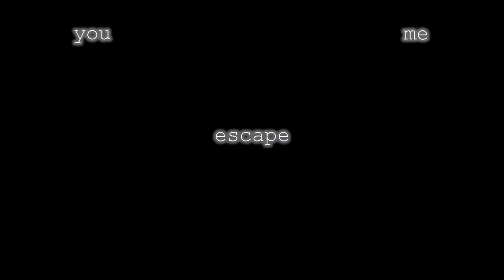Limestone scars in the Yorkshire Dales - Near Gordale and Malham - April 2021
From my trip to the Yorkshire Dales in April 2021.

Visiting limestone scars in the Yorkshire Dales has been on my bucket list for some time. The most famous these is Gordale Scar which featured in one of the Harry Potter films, on the day I arrived there it was already getting busy there so I found another patch not too far away.

I'll set up a playlist soon.

By coincidence a fellow Youtuber I know,  David Scott John, visited the area in Yorkshire where I was staying a month or so later and filmed his 26 mile walk to help raise money for a cause close to my heart, link also in video - have a look